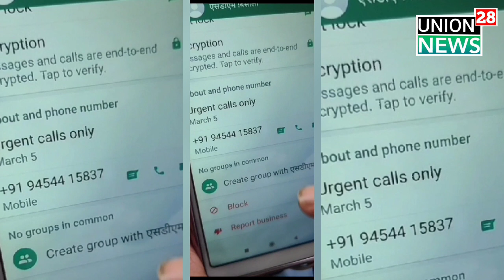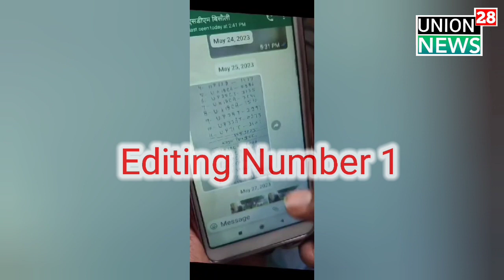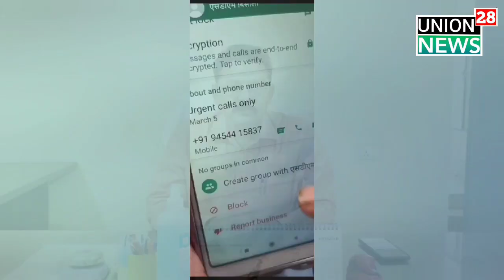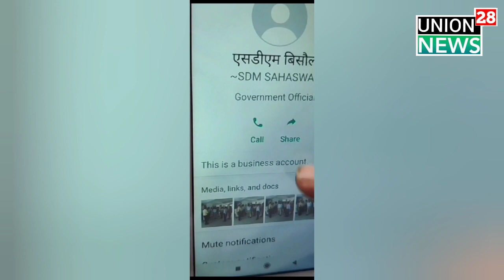Budaun News ! SDM Bisauli पर रिश्वत लेने का आरोप सत्य या असत्य देखिए सबसे बड़ी खबर